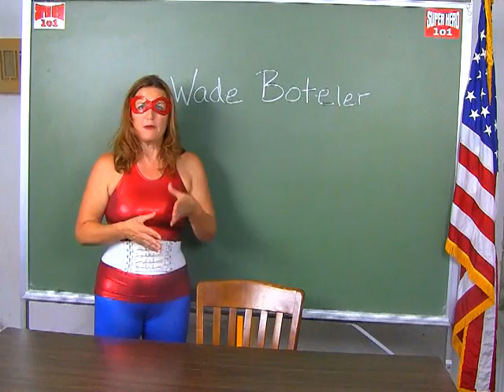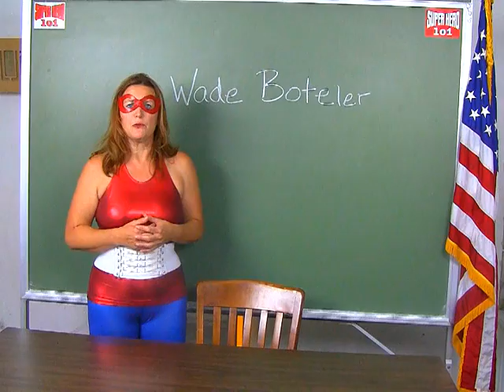Super Hero 101 Actors Profile - Wade Boteler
Marvelette profiles actor Wade Boteler